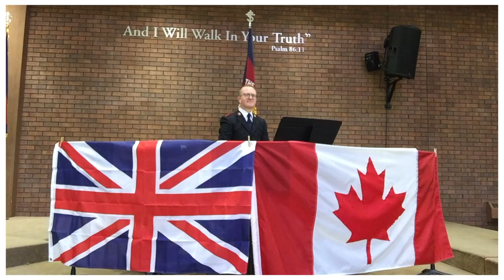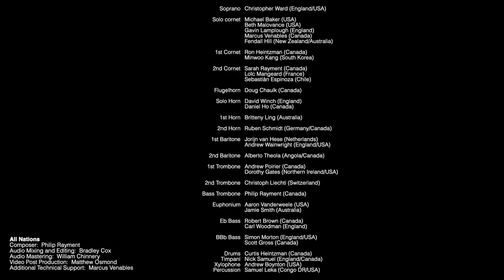All Nations International Virtual Band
All Nations is an original piece for brass band written by Philip Rayment. Thanks to Matthew Osmond for this terrific video, produced using players from around the world during 2020 while much of the world was in quarantine due to Covid-19.

The Salvation Army continues to serve in over 125 countries worldwide, working to alleviate poverty and bring hope to those who need it most.  Let’s help spread hope and the good news to all nations!  Please consider donating to World Missions initiatives

All Nations is a musical representation of Psalm 47:
Clap your hands, all you nations;    shout to God with cries of joy.
For the Lord Most High is awesome,    the great King over all the earth.
God reigns over the nations;
    God is seated on his holy throne.

Drawing musical inspiration from composers and styles spanning over 100 years, the piece is meant to be a celebration of our international community of faith and the universal message that God reigns over all nations.

Soprano cornet:  Christopher Ward (England/USA)

Solo cornet:  Michael Baker (USA), Beth Malovance (USA), Gavin Lamplough (England), Marcus Venables (Canada), Fendall Hill (New Zealand/Australia)

1st Cornet: Ron Heintzman (Canada), Minwoo Kang (South Korea)
2nd Cornet:  Sarah Rayment (Canada), Loïc Mangeard (France), Sebastiàn Espinoza (Chile)

Flugelhorn:  Doug Chaulk (Canada)
Solo horn:  David Winch (England), Daniel Ho (Canada)
1st horn:  Britteny Ling (Australia)
2nd horn:  Ruben Schmidt (Germany/Canada)

1st baritone:  Jorijn van Hese (Netherlands), Andrew Wainwright (England/USA)
2nd baritone:  Alberto Theola (Angola/Canada)

1st Trombone:  Andrew Poirier (Canada), Dorothy Gates (Northern Ireland/USA)
2nd Trombone:  Christoph Liechti (Switzerland)
Bass Trombone:  Philip Rayment (Canada)

Euphonium:  Aaron Vanderweele (USA), Jamie Smith (Australia)

Eb Bass:  Robert Brown (Canada), Carl Woodman (England)
BBb Bass:  Simon Morton (England/USA), Scott Gross (Canada)

Drums:  Curtis Heintzman (Canada)
Timpani:  Nick Samuel (England/Canada)
Xylophone:  Andrew Boynton (USA)
Percussion:  Samuel Leka (Congo DR/USA)

“All Nations” by Philip Rayment
Audio Mixing and Editing: Bradley Cox
Audio Mastering:  William Chinnery
Video post production:  Matthew Osmond
Additional Technical Support:  Marcus Venables